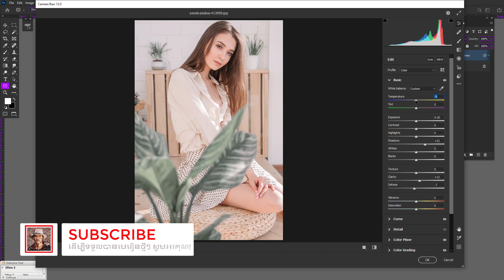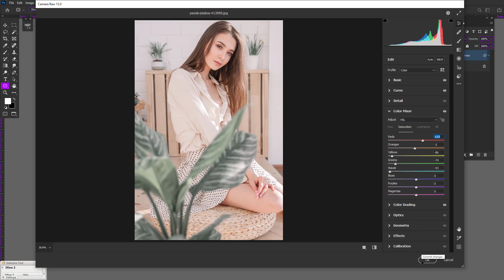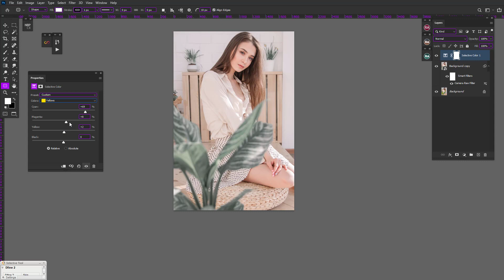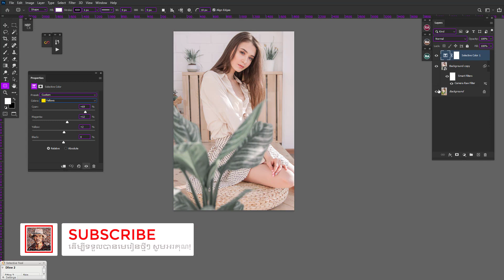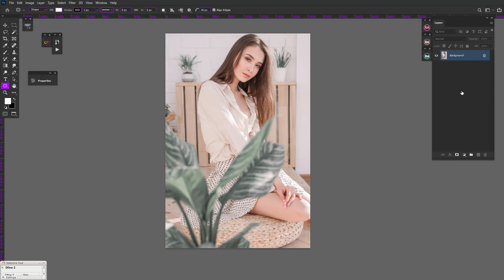Color grading photoshop 2021